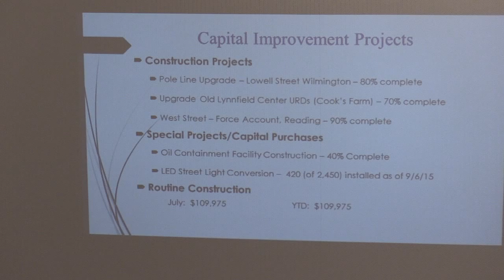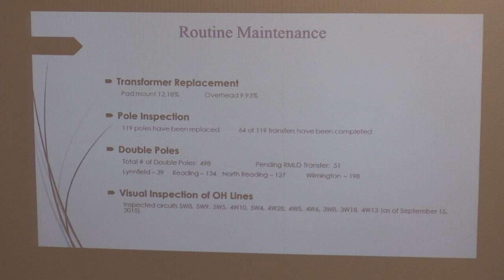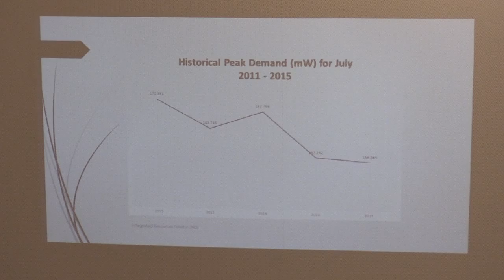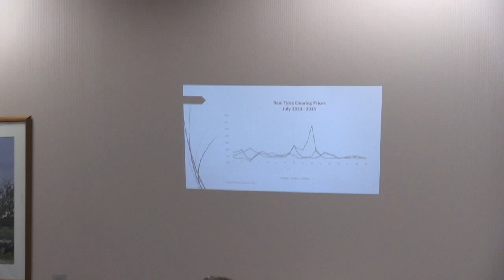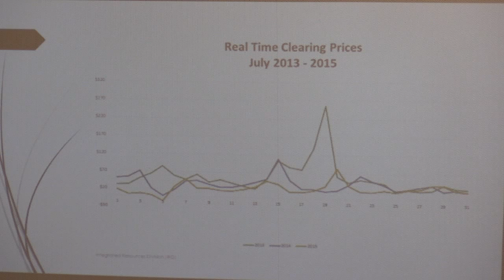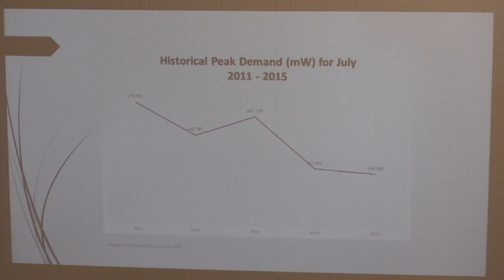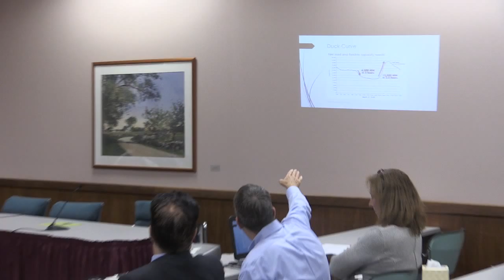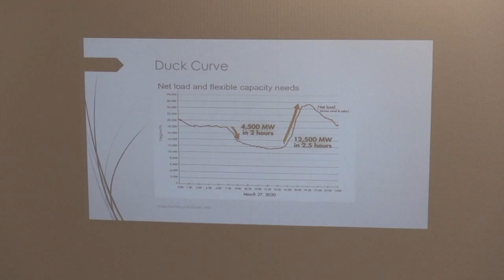RMLD Board Meeting 09.24.2015